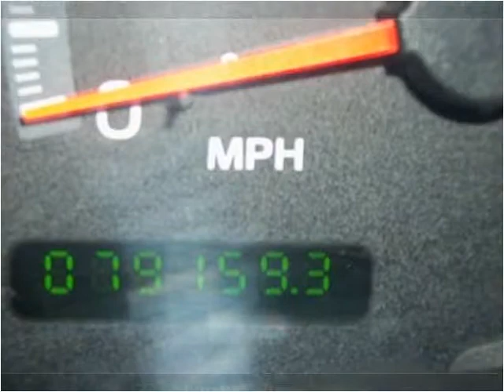2002 Ford F-150 Used Cars Burlington WI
This 2002 Ford F-150 is available from Lynch GM Superstore.